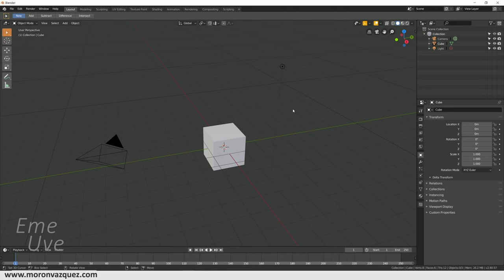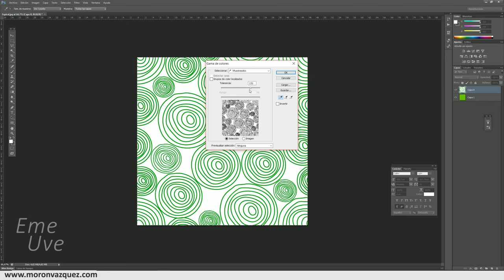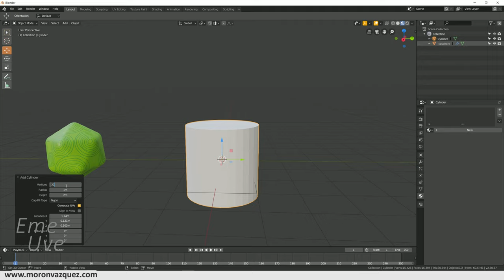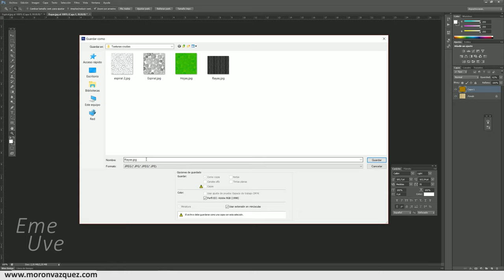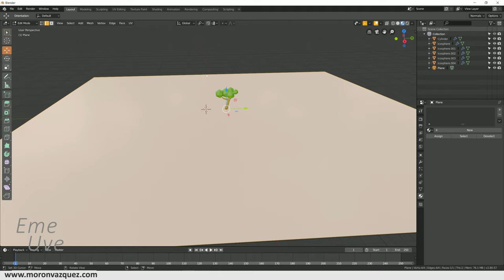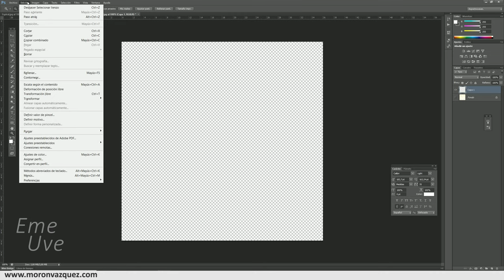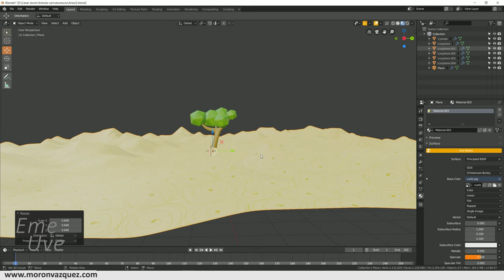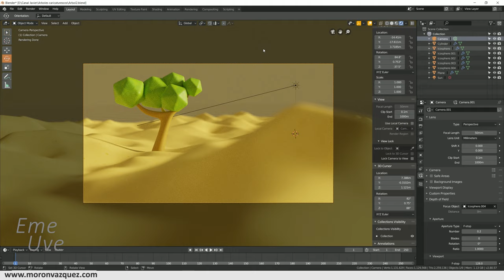Tutorial Blender español para principiantes 🌳 Crear arboles pseudo lowpoly y texturas de dibujos 🍃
En el vídeo que tenemos aquí vamos a aprender esta forma de acabados cono los he llamado de pseudo LowPoly.
Aprenderemos a preparar la textura, movimientos básicos de la misma y a darle éste acabado.

Canal Discord de EmeUve
¡Únete y comparte!